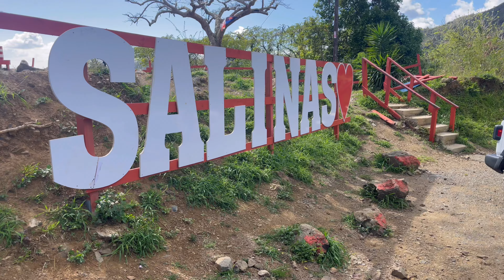Cerro Las Tetas (Finca Alberto) | 📍 Salinas, Puerto Rico | Camping | 2022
Overland en Cerro Las Tetas entre Salinas y Aibonito

Finca privada con facilidades de baños y ducha.

No requiere vehículo 4x4,